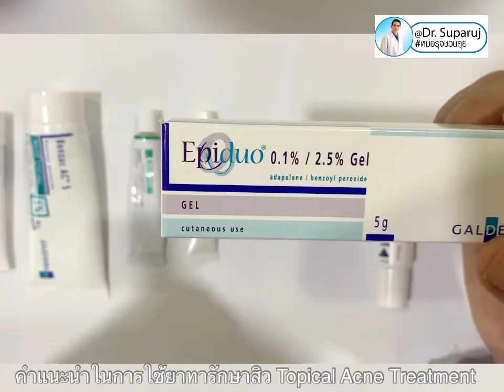📍คำแนะนำในการใช้ยาทารักษาสิว Topical Acne Treatment Dr. Suparuj หมอรุจชวนคุย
📍คำแนะนำในการใช้ยาทารักษาสิว

*แนะนำให้ปรึกษาแพทย์ก่อนใช้ครับ 👨‍⚕️*

วันนี้หมอทำเลเซอร์รักษาหลุมสิวในงานวิจัย ก็คุยกับคนไข้ไปด้วยครับ
หมอ : หลุมสิวเยอะมากเลยครับ เมื่อก่อนต้องเป็นสิวเยอะมากเลย
คนไข้ : ใช่คะหมอ เป็นแทบทุกจุดของหน้า ไม่มีที่ว่างเลย
หมอ : แล้วได้รักษาบ้างไหมครับ
 คนไข้ : ส่วนมากก็ซื้อยามาแต้ม บีบสิว ไปกดสิวบ้าง จนเป็นแบบนี้ละคะ
หมอทำเลเซอร์เสร็จพอดี : เจ็บไหมครับ
คนไข้ : เจ็บคะ ทำมาหลายครั้งก็ยังเจ็บไม่ชินซักที รู้งี้นะ ทีหลังสิวขึ้นปุ๊บ มาหาหมอปั๊บดีกว่า จะได้ไม่ทิ้งรอย

รอยหลังสิวเป็นเรื่องน่าเบื่อสำหรับทั้งหมอและคนไข้แหละครับ รักษาก็ยาก แพง และส่วนมากจะเจ็บอีกต่างหาก ดังนั้นต้องรีบรักษาตั้งแต่แรกจะได้ไม่เป็นสิวอักเสบและแผลเป็นสิวตามมาครับ

👉วันนี้หมอเลยขอแนะนำการรักษาสิวเบื้องต้นครับ ซึ่งยารักษาสิวส่วนใหญ่สามารถหาซื้อได้ทั่วไปครับ คนไข้มักไปซื้อมาใช้เอง แต่การที่จะรักษาให้ได้ผลต้องมีความรู้ และเทคนิคการรักษาที่ถูกต้อง

โดยการรักษาหลัก คือ การใช้ยาทา และยารับประทาน
ยาทา:
- ยากลุ่มวิตามินเอ Adapalene (Differin) หรือ 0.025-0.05% tretinoin (Retin A) กลุ่มนี้สำคัญสุด ช่วยแก้ปัญหาตั้งแต่จุดแรก ลดการอุดตันและช่วยให้การผลัดเซลล์ผิวเป็นไปอย่างปกติมากขึ้น แต่มักมีอาการแสบลอกในช่วงแรกที่ใช้ จึงควรทาเป็นวันเว้นวัน หรือทา moisturizer ที่เป็น oil free base ตามหลังการทายา แม้สิวสงบแล้ว ก็ควรทาต่อเพื่อป้องกันการเป็นสิวซ้ำครับ

- 2.5-5% benzoyl peroxide (BP) ช่วยยับยั้งแบคทีเรีย P.acne ส่วนมากทาแล้วจะแสบครับ ต้องมีเทคนิคการทา ตอนเช้าตื่นมา ใช้น้ำเปล่าล้างหน้า ให้หน้าหมาดๆ แล้วทาบางๆ ค่อยๆเพิ่มเวลา เริ่ม 5 นาที ถ้าไม่แสบคันค่อยๆเพิ่มเวลาทาครั้งละ 2-3 นาที ทุก 2-3 วัน ถ้าแสบไม่ไหวให้ล้างออกก่อนแล้วลดเวลาการทา แล้วค่อยๆ ปรับเวลาทาครับ ตอนเย็นก็ทำเช่นเดียวกันครับ

 ยากลุ่มวิตามินเอและ BP เป็นยาหลักในการรักษาและป้องกันการเป็นซ้ำของสิวครับ แต่ส่วนมากจะเริ่มใช้ไม่ถูกต้องเลยทำให้เกิดการระคายเคืองได้ครับ โดยต้องเริ่มน้อยๆ ทาบางๆ ทาวันเว้นวันก่อน ถ้าแสบแดงรีบล้างออก และเว้นการใช้ไปก่อนครับ
ยารับประทาน  ยาต้านจุลชีพ เช่น doxycycline, tetracycline ช่วยฆ่าเชื้อ P.acne แต่ไม่ควรรับประทานนานจนเกินไปครับ

ไม่ควรซื้อยา Isotretinoin หรือยาฮอร์โมน ยาคุมกำเนิดทานเองนะครับเพราะมีโอกาสเกิดผลแทรกซ้อนได้มากครับ

การใช้แสงเลเซอร์และ IPL,  การกดสิว การใช้เลเซอร์ความเข้มข้นต่ำ LED, การฉีดยารักษาสิวอักเสบ เป็น การรักษาเสริม ไม่จำเป็นต้องทำในทุกกรณี นะครับ

บางครั้งหากทำโดยไม่จำเป็นและผิดข้อบ่งชี้ เช่นการกดสิวผิดวิธีอาจทำให้เป็นแผลเป็นหลุมสิวตามมา การฉีดสิวทำให้ผิวบุ๋มยุบตัวครับ
***ถ้าใช้ยาทาและยาทานตามที่แนะนำข้างต้นแล้ว 1-2 เดือนไม่ดีขึ้น ควรปรึกษาแพทย์ดีกว่าครับจะได้ไม่เกิดแผลเป็นสิวตามมาซึ่งรักษายาก และสิ้นเปลืองกว่ามากครับ
Zaenglein AL et al J Am Acad Dermatol. 2016 Guidelines of care for the management of acne vulgaris.